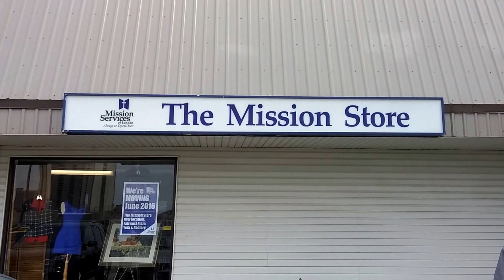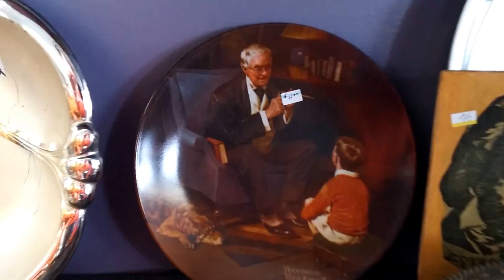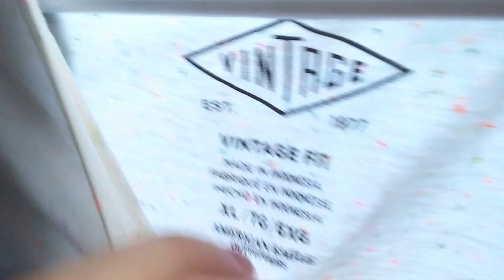Trip to the thrift pt 1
Just the start of our journey throughout thrift shops on our spare.